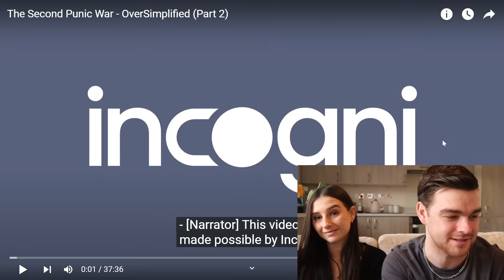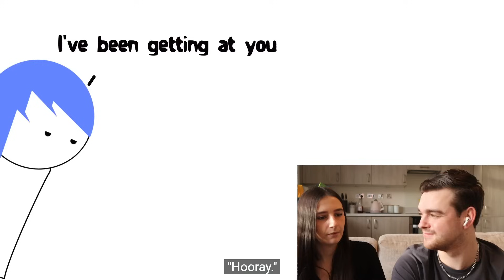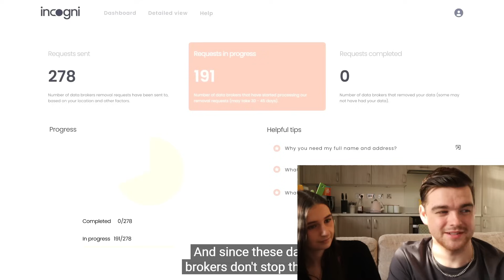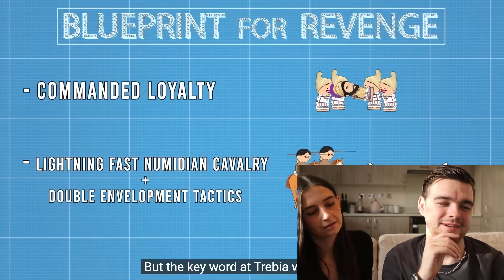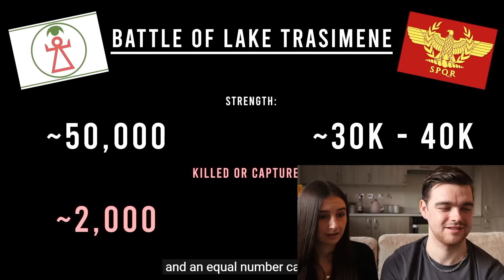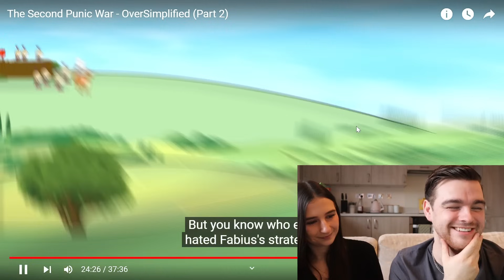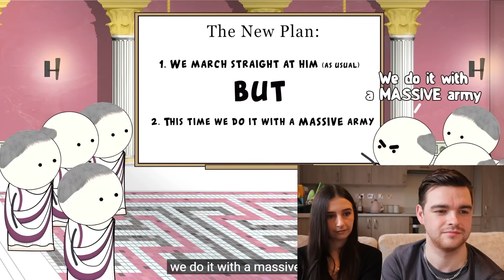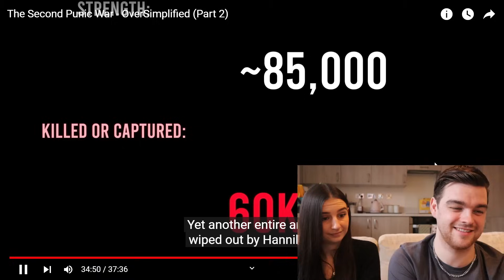British Couple React To - The Second Punic War - OverSimplified (Part 2)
Personal IG: JamesC_776
Youtube IG: Thanorseman
PS5 name: CatFishJimmy902
Becc IG: beccar_94